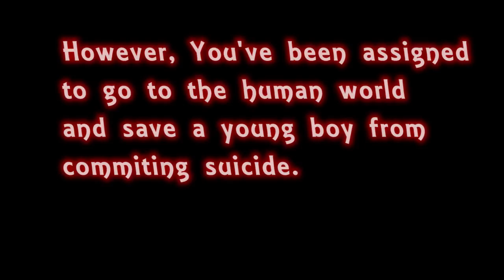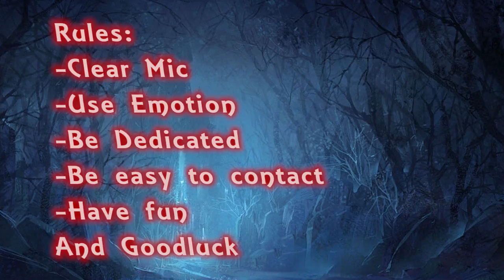Misconception Casting call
Audition through the CCC or Through Email
UPDATE:
Fly Away Season 2 has just begun and boy it'd gonna be a great season!
Unfortunately I have to cancel Farfalla...I loved the series when I first started it but It began to die and My voicers for the series haven't turned the lines in a yar plus there was only supposed to be one season anyway...I apologize to the small amount of voicers that did turn their lines in.